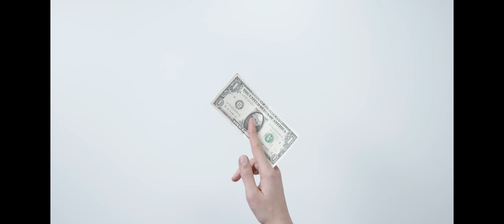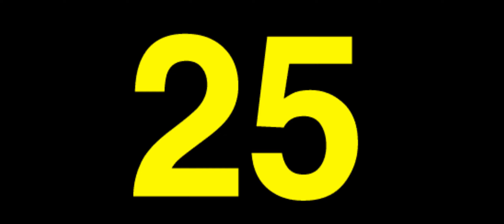Older ya Get The Faster it Goes || Rick Courtney Songs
LYRICS: Theres a wise fable around here
thats been past down for years
my grandpa told my dad
who one day passed it on to me
Time will start creepin in your bones
and it feels worse when your alone
you cant buy it back   you best not give it away
Everyday's a good day to have a good day

Caus the older ya Get- The Faster it Goes
you gotta live love and laugh at life
and find a way to call your own
it aint easy
so always Let the Good times Roll
The older ya Get the Faster it Goes

life at times will shift it’s gears
from slow to overdrive,
keep your foot on the gas Son
and Hold on for the ride

College days and wasted nights
before you know it your twenty-five
 if you get to 50 your just thankful to be alive
thats why everyday's a good day to have a good day

Let the Goodtimes Roll
the older ya Get the Faster that it Goes
The older ya Get - The Faster it GoesTheres a wise fable around here

Between College days and wasted nights